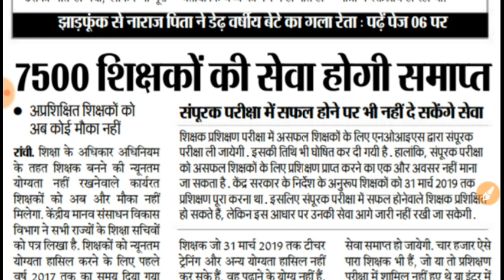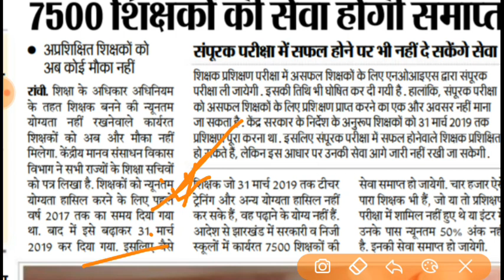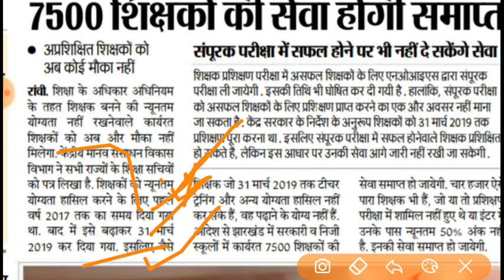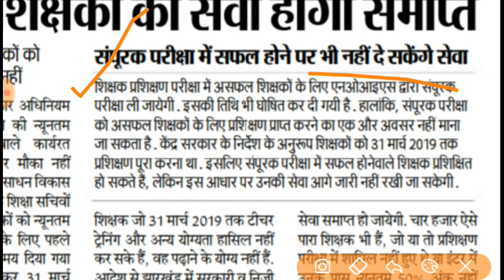झारखंड में 7500 शिक्षकों की अब नौकरी खत्म !! 4000 पारा शिक्षकों का !! बहुत बुरी खबर !!